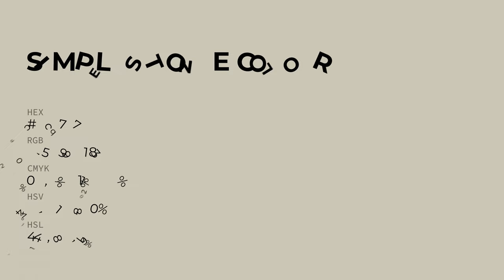Simple Stone color cdc7b7 hex color - Green color - Cool color cdc7b7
What color is Simple Stone ? cdc7b7 hex color - Green color - Cool color cdc7b7

Hex cdc7b7 Color Code is also known as Simple Stone color.

Hex cdc7b7 Color code in RGB color code model is created after adding 80.39% red color, 78.04% green color and 71.76% blue color.
Hex cdc7b7 Color code in CMYK color (process color) code model is generated after subtraction of 0% cyan, 2% magenta, 10% yellow and 19% black.